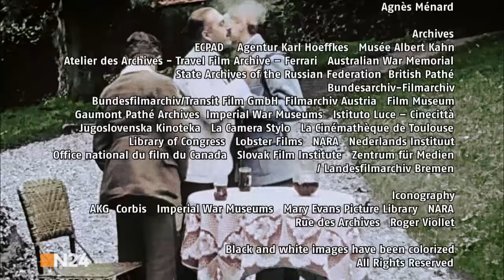Apokalypse: Erster Weltkrieg - E05 - Die Entscheidung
Eines Vorweg:

Ich biete auf meinem Kanal auch eine Dokumentation an, die die Ursachen für solche Übel wie Krieg, Armut und weltweiter Hungertode usw. usf. aufzeigt! Ich bitte also jeden einzelnen Menschen der diese Doku über den ersten Weltkrieg gerade ansieht oder noch ansehen will, diese Dokumentation anzusehen. Unter diesem Absatz ist der Link zu finden! Sie bietet auch gegen Ende einige Lösungen an. Die müssen nicht unbedingt genau so aussehen, aber liefern uns schon mal eine solide Basis auf der wir aufbauen können. Ich würde euch ja viel Spaß wünschen, doch sind all die angesprochene Themen nicht wirklich spaßig, weshalb diese Themen sicher oft gemieden, als Streitpunkte oder sogar als Tabu gezählt werden! Und nun ist es Zeit aufzuwachen und der Realität direkt in ihre hässliche Fratze zu blicken!

Nun aber zu dieser Dokumentationsreihe:

Alle sogenannten Fakten in dieser Dokumentationsreihe sind wie bei jeder anderen Dokumentation mit Vorsicht ⚠ zu genießen. Es ist nämlich Fakt, dass immer die Sieger/Gewinner die Geschichte schreiben. Dies verfälscht nicht selten die Geschichte. Bitte bedenken Sie dies also ganz besonders in Dokumentationen die von Kriegen handeln.

Ich schalte hier keinerlei Werbung, zumal mir das gar nicht zusteht. Solltet ihr also auf diesem Kanal auf Werbung stoßen wurde sie von Youtube geschaltet!

Ich biete das hier nur an damit sich mehr Menschen über die Grausamkeiten des ersten Weltkriegs uvm ein Bild machen können. Diese Dokumentation spiegelt nicht unbedingt die wahre Geschichte wider. Die Ursachen für diesen Kriegsausbruch und weitere, oder die Ursachen anderer Geschehnisse, könnten auch andere als die genannten Ursachen haben.